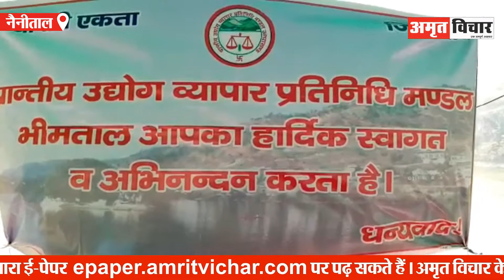नैनीताल: फायर स्टेशन की मांग को लेकर बाजार बंद | Amritvichar